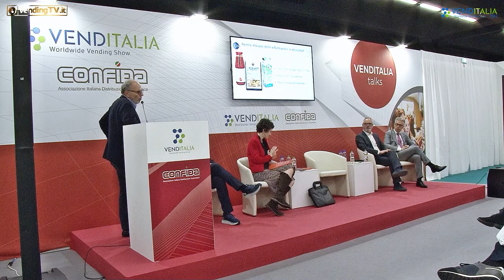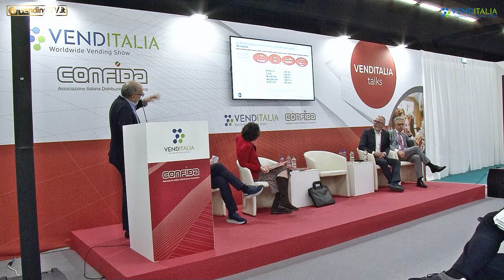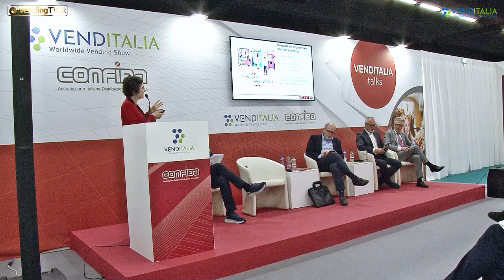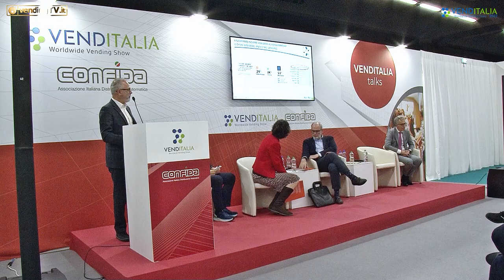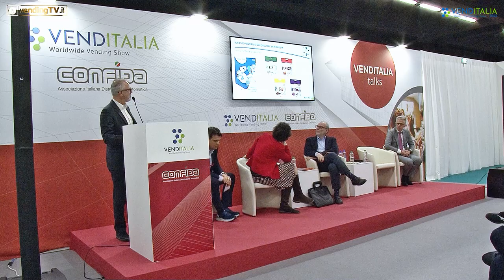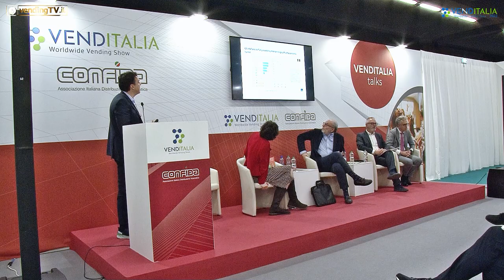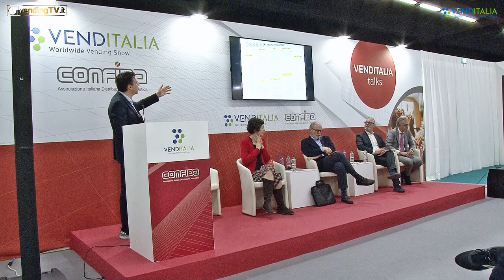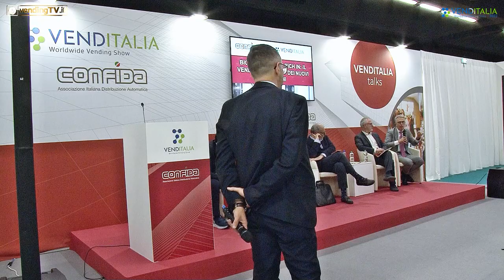VENDITALIA 2022 - CONVEGNO BIO, FREE FORM E RICH IN IL VENDING E LA SFIDA DEI NUOVI CONSUMI